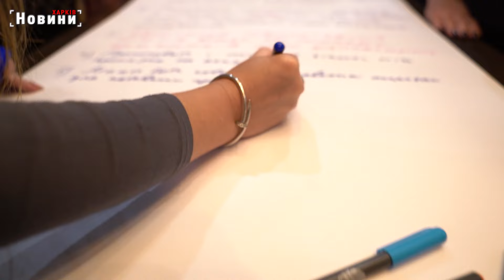Відбудова Харкова: влада, бізнес та громадськість обговорили нагальне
Війна залишила глибокі шрами на Харкові – пошкоджені будинки, зруйнована інфраструктура, але життя триває. Під час публічної дискусії «Відбудова Харкова: спільна візія і стратегія влади та громади» зібралися представники влади, бізнесу та небайдужі містяни. Учасники шукали спільне бачення майбутнього міста та ключові напрями відбудови.